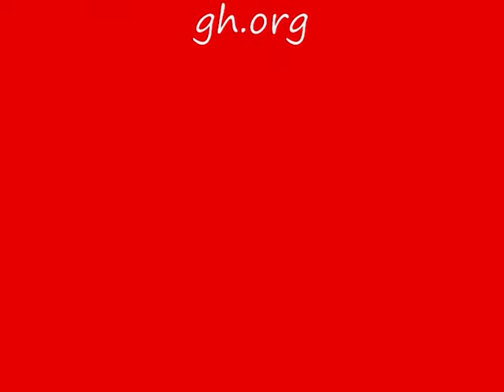Tyler Wagner - Highlight / Game Film - Saint Francis Class of 2012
Tyler Wagner
St Francis Highschool
Class of 2012
5 foot 11 inches
point guard/ gaurd